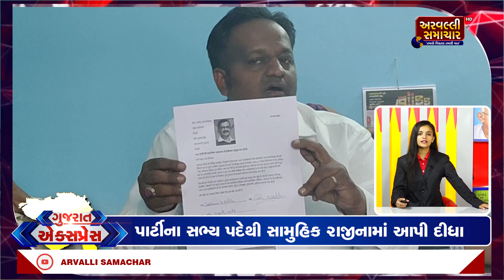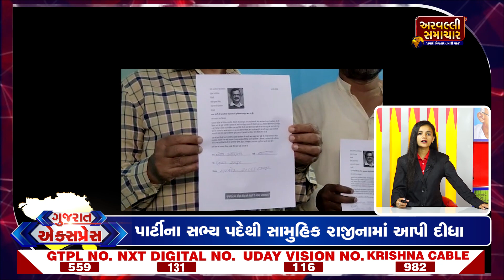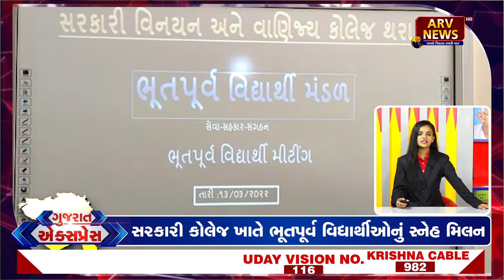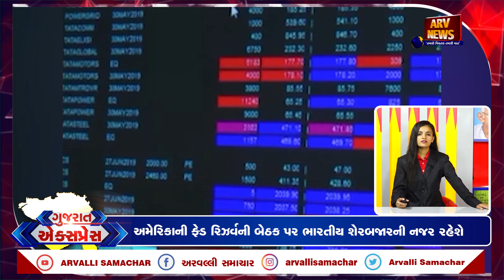GUJARAT EXPRESS_01: આજના તાજા સમાચાર || 14-03-2022 || ARVALLI SAMACHAR